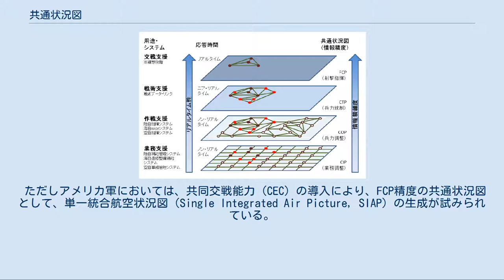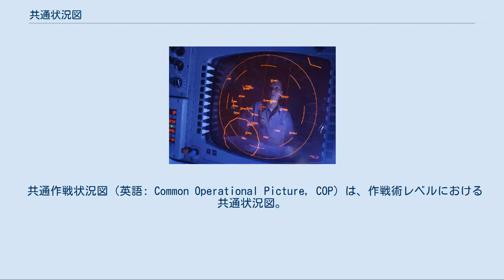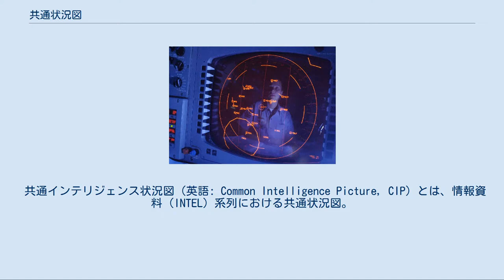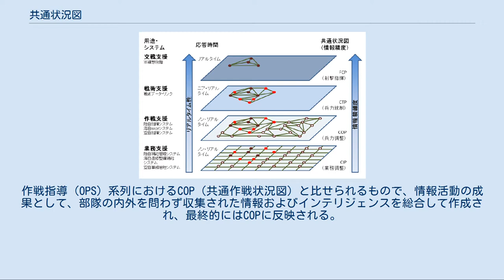共通状況図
3自衛隊が整備するC4Iシステムの関連性。
各システムで生成される共通状況図が示されている。
 共通状況図は、軍隊において各種の情勢を表示して作成される図面である。
情勢認識を適切に共有し、各級指揮官の意思決定を支援する。
作戦指導（OPS）系列においては、作戦術レベルにおいてCOP、戦術レベルにおいてCTPの2種が、情報資料（INTEL）系列においてはCIPが作成される。
また、作戦指導系列の交戦レベルで、各ユニットが生成していたFCPを、SIAPとして共通状況図化することも試みられている。
 射撃指揮図（英語: Fire Control Picture, FCP）は、交戦レベルにおける状況図。
応答時間はサブ秒単位であり、リアルタイムでの情勢表示が行なわれる。
FCPは情報精細度、リアルタイム性が非常に高度であることから、通信帯域や処理速度の制約のため、通常は他の交戦ユニットとの共有は行なわれない。
 ただしアメリカ軍においては、共同交戦能力（CEC）の導入により、FCP精度の共通状況図として、単一統合航空状況図（Single Integrated Air Picture, SIAP）の生成が試みられている。
 NTDSにおいて共有・表示されているCTP。
 共通戦術状況図（英語: Common Tactical Picture, CTP）は、戦術レベルにおける共通状況図。
応答時間は秒ないし10秒単位であり、ニア・リアルタイムでの情勢表示が行なわれる。
 CTPにおいて表示されるのは、その瞬間にCTP作成者が把握している彼我の位置関係（座標および空間ベクトル）および戦力状況（交戦や武器の状態）であり、そこに含まれる情報は、5W1HのうちWhat（何が）, When（何時）, Where（何処で）である。
CTPとは、端的にいえば各ユニット間でレーダー・ディスプレイの画面表示を重ね合わせたものであり、戦術情報処理装置によって自動的に生成され、戦術データ・リンクによって共有される。
CTPを作成・共有するシステムとしては、海軍戦術情報システム（NTDS）が代表的である。
 共通作戦状況図（英語: Common Operational Picture, COP）は、作戦術レベルにおける共通状況図。
応答時間は分単位であり、ノン・リアルタイムでの情勢表示が行なわれる。
海上自衛隊においてシステム開発を担当した大熊康之海将補は、「C4I全体の中で、COPの重要性は最上位である」と述べている。
 COPにおいて表示されるのは、その時点でCOP作成者が把握している彼我の戦力・配置・意図と可能行動、戦闘空間状況（地形・気象・海象）についての分析結果である。
そこに含まれる情報はWho（誰が）, Why（何故）, So what（従ってどうするか）であり、状況判断と意思決定を加味したものであることから、その生成は半自動的なものとなる。
ただし、COPとは、各級指揮官用の状況図の基礎となるものではあるが、各級指揮官の間で状況図そのものを共有するものではないことには注意が必要である。
 COPとは比較的新しいコンセプトであり、これを作成するC4Iシステムとしてはアメリカ海軍のJOTS（統合作戦戦術システム）が最初のものである。
その後、これはアメリカ全軍共通のGCCSシリーズに発展したほか、各国でも同様のシステムが開発された。
 共通インテリジェンス状況図（英語: Common Intelligence Picture, CIP）とは、情報資料（INTEL）系列における共通状況図。
作戦指導（OPS）系列におけるCOP（共通作戦状況図）と比せられるもので、情報活動の成果として、部隊の内外を問わず収集された情報およびインテリジェンスを総合して作成され、最終的にはCOPに反映される。